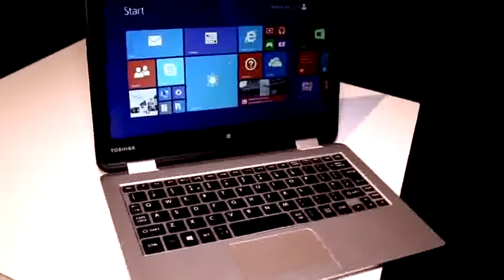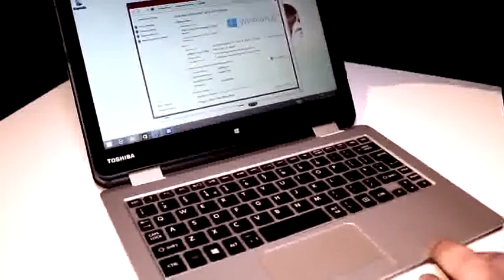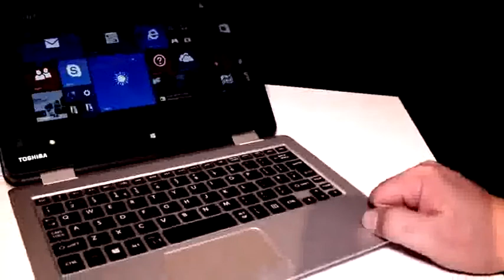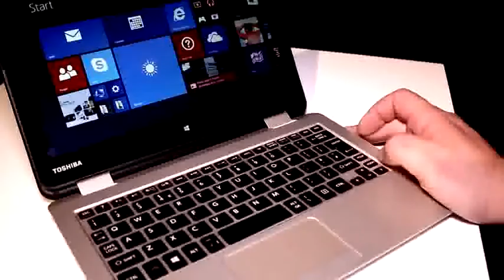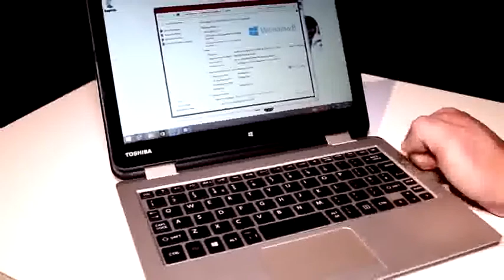Toshiba Satellite Radius 11 im Hands on [Deutsch]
Toshiba Satellite Radius 11 Hands on - - Wir konnten uns auf der IFA das Toshiba Satellite 11 anschauen, ein Convertible mit 11.6-inch großem Display.